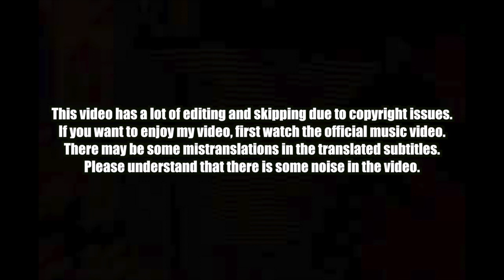🇰🇭🇰🇷🔥Korean Hiphop Junkie react to $tupid Young - Fast & Furious Freestyle (ENG SUB)